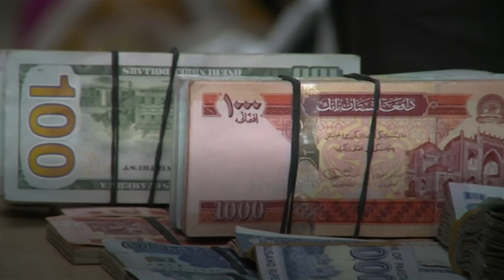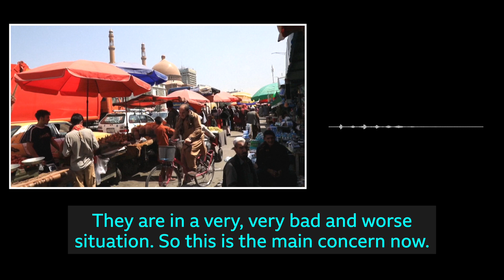BBC News Digital - Afghanistan’s dire economic situation threatens food supplies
Following their takeover of the country, the Taliban face many challenges to get Afghanistan’s economy buoyant. The BBC spoke to people across the country to hear how their economic life is now, how the Taliban is treating them, and their views about the future.

Role: Interviewer, producer, editor.